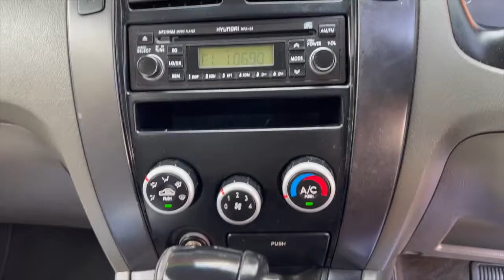2005 HYUNDAI TUCSON CITY WAGON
AUTO Hyundai Tucson City Edition

12 month Australia wide UNLIMITED KM WARRANTY included! Seemore@Seymours.

- Complied 01/2006
- Just Serviced with Log Book History
- Automatic Transmission
- Thule Roof Racks
- Cruise Control
- Alloy Wheels
- 12 Months Warranty Included

1-5 yr warranty available for guaranteed peace of mind. Seymours on Tudor,112 Tudor St Hamilton